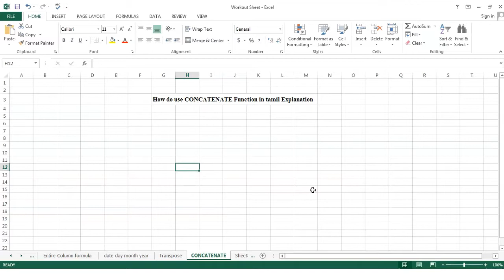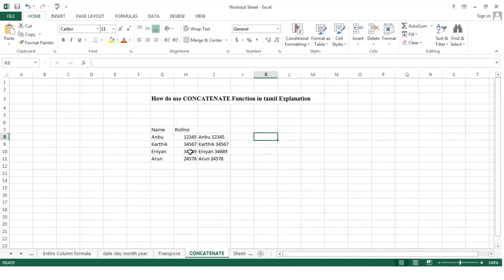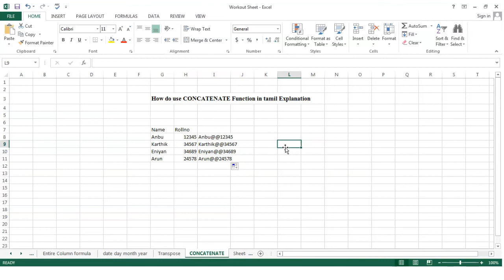How do use CONCATENATE Function in Tamil Explanation